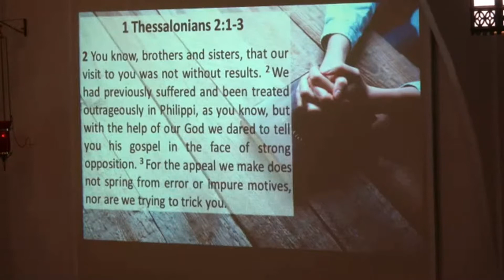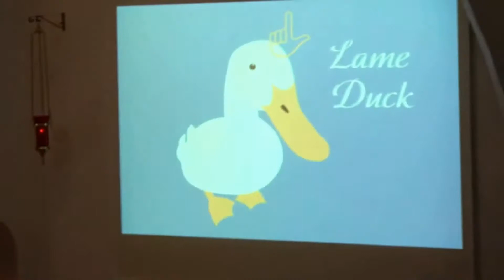"Lame Duck: No One Will Notice" by Pastor Jonathan Mann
Today's message is, "Lame Duck: No One Will Notice" by Pastor Jonathan Mann
January 26, 2020 Worship Service. Groveport UMC